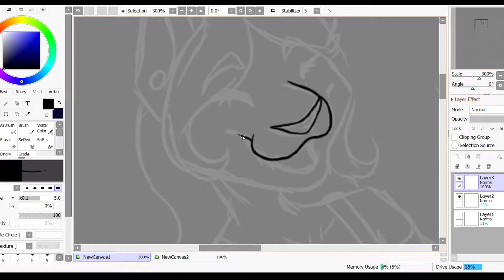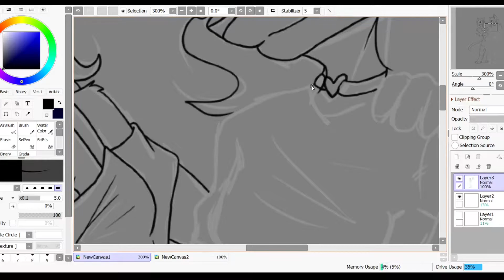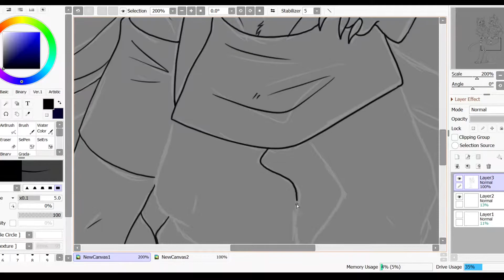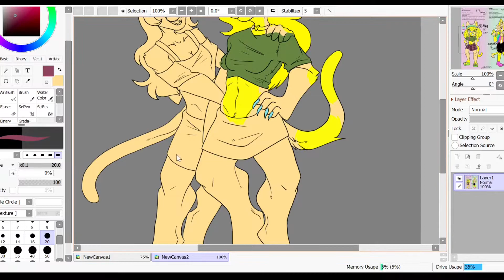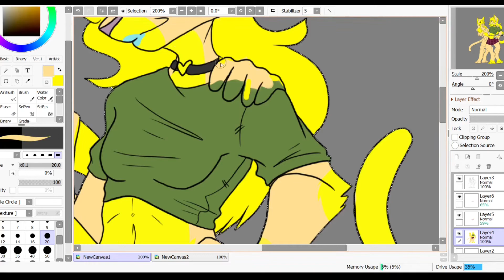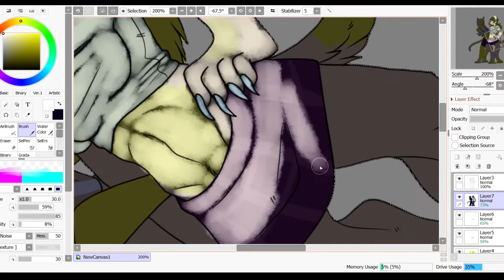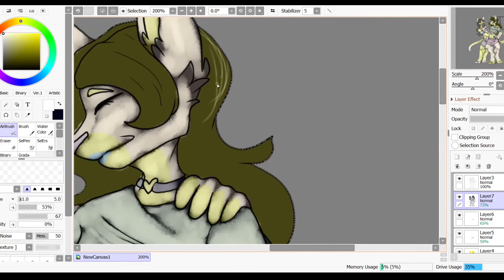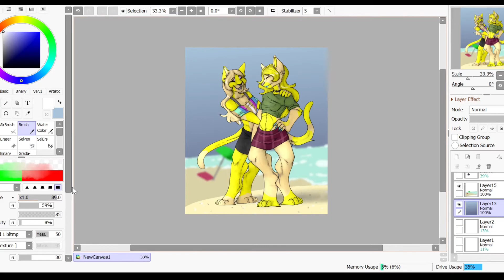Sister's And Sun | Commission Speedpaint | FURRY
Yet another commission drawing, I had a lot of fun with this and trying to think of where they could be, and I have been in a very beachy vibe recently, so this is what I got out of the final product.

Songs:

1. Runaway Fashion - Spence

2. Silky Smooth - Audio Hertz

3. Dynamite - Patrick Patrikios

4. Find Your Way - Nana Kwabena